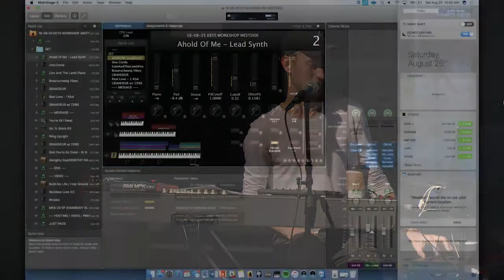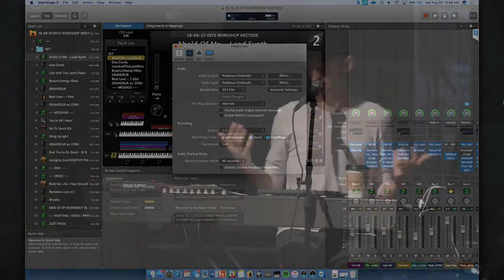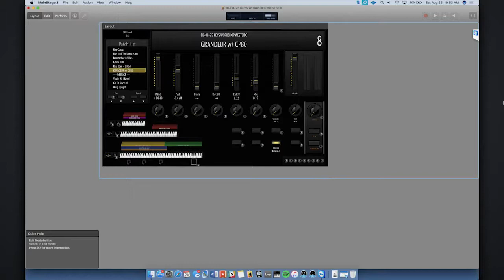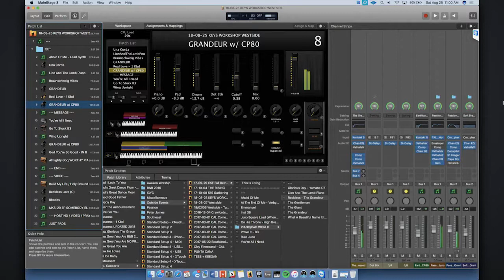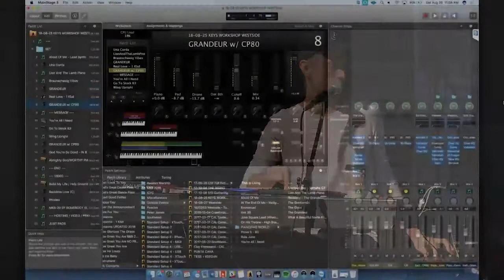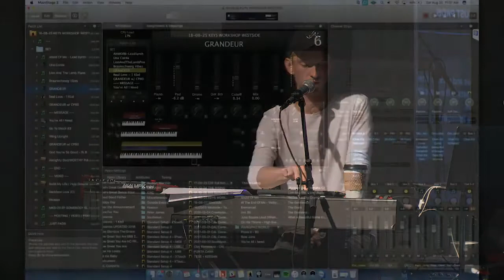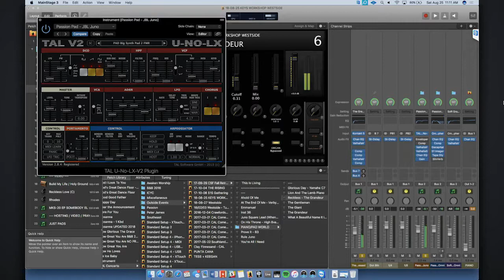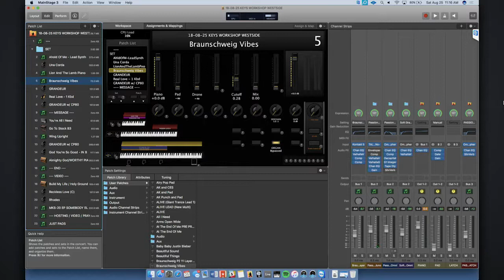Keys Workshop With Jeff Lawson Session 1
Speaker- Jeff Lawson
Topic- Worship